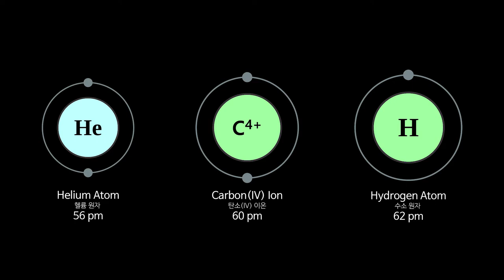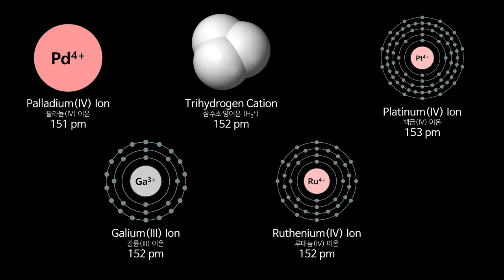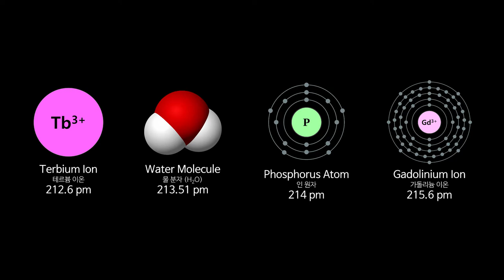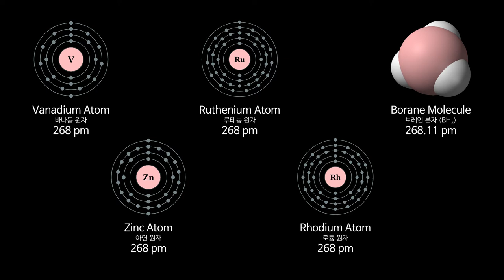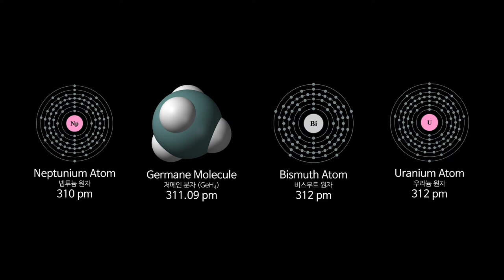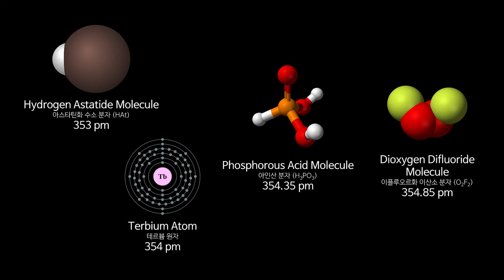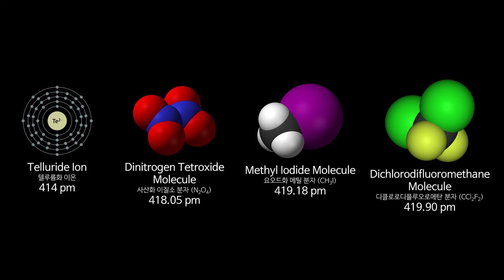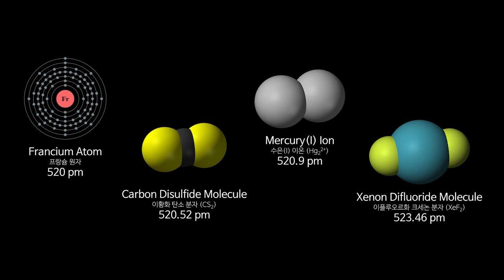Essential Universe Size Comparison "The Ultimate" Part 2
(우주 크기 비교 "The Ultimate" 2부)

This part contains 118 elements and hundreds of ions and molecules. Almost of molecules in secondary school chemistry textbook are in this video.

*NOTE
1. 8:14 The molecular formula of silane is SiH4, not SiH3.